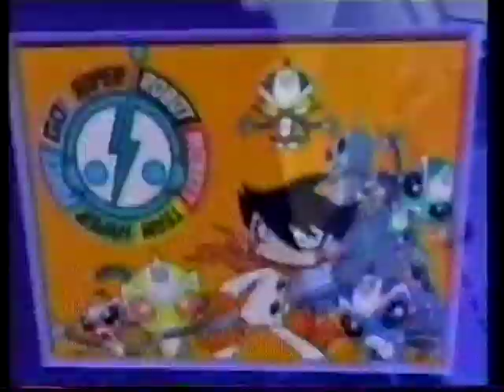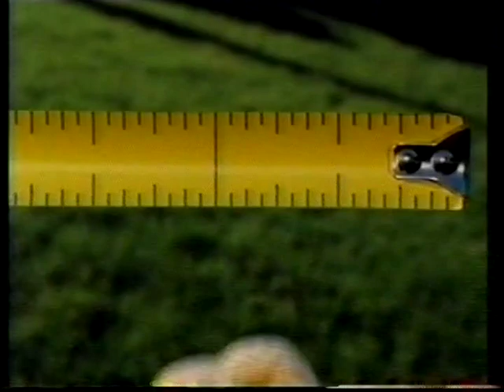Toon Disney Commercials - May 2, 2006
Aired during Kim Possible.